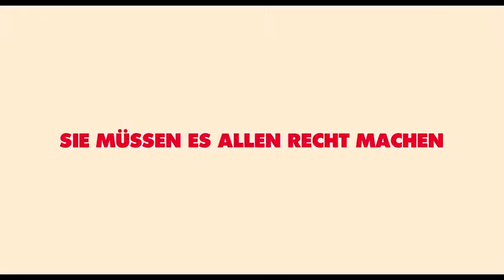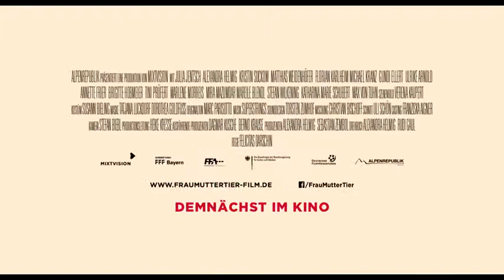FrauMutterTier 2019 New Trailer HD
Wife mother animal.